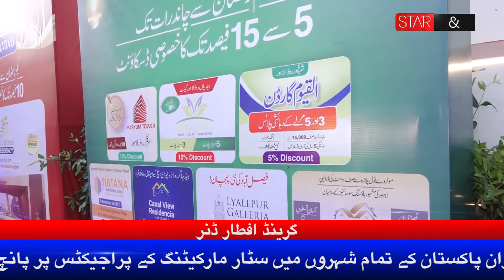The Annual Iftaar Dinner of Star Marketing happened on 19th April in Karachi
The Annual Iftaar Dinner of Star Marketing happened on 19th April in Karachi. At this auspicious event, Star Marketing launched Ramadan discounts on several projects, giving their clients an opportunity to bloom their finances
 Star YouTube channel was also inaugurated that is aimed to provide all the most up-to-date information on real estate.